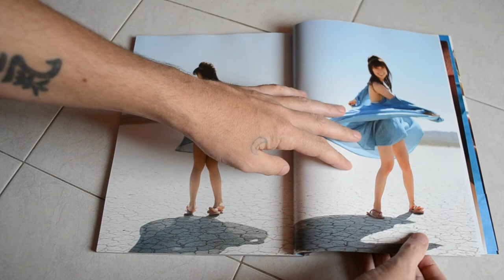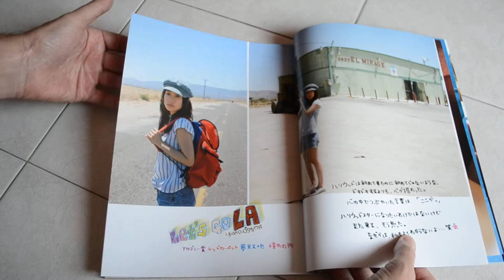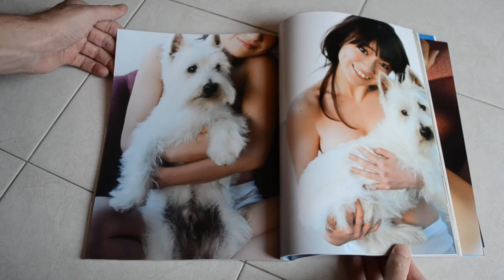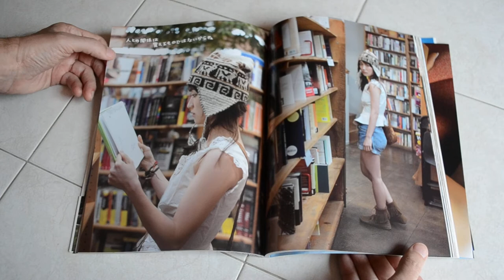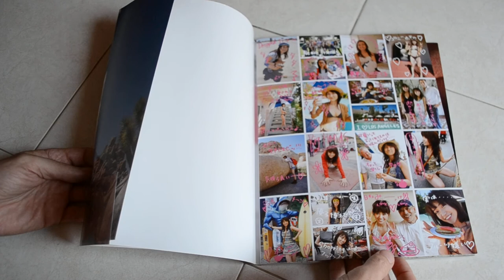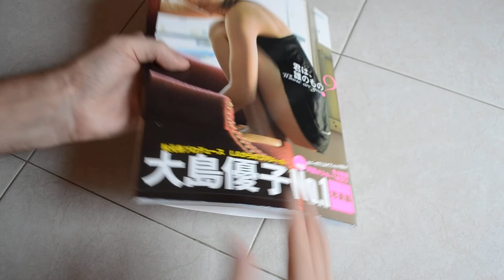AKB48 Graduate - Oshima Yuko photobook unboxing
AKB48 Graduates - Oshima Yuko photobook unboxing.

大島優子写真集　君は、誰のもの？ - This beautiful photobook features AKB48 graduate Yuko Oshima in an American photoshoot.  One time AKB48 team leader, Oshima Yuko has now graduated.

for more unboxing videos.

Oshima Yuko photobook published by Kobunsha